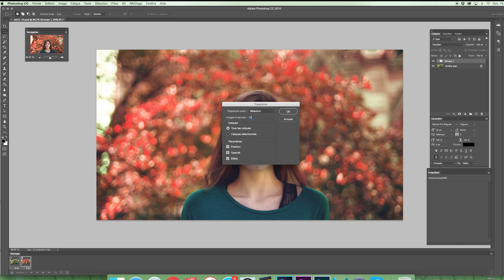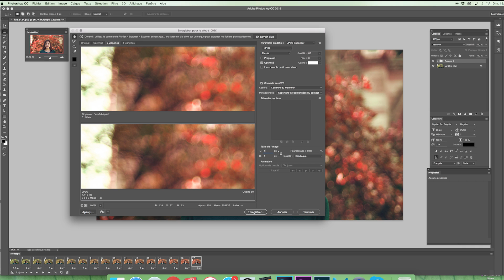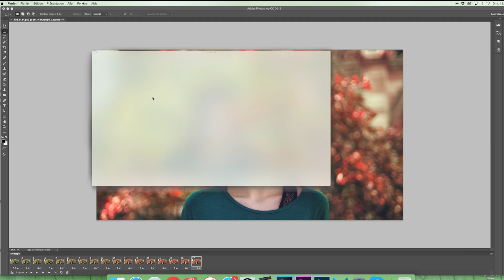How to Create a Smooth Before/After Animated .GIF for Instagram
In this first Photoshop Tutorial i will show you how to create a before and after image in Photoshop to make a smooth Animation.

Below are some of the gear I use to create my videos

Ask me what kind of lens you want me to review for the next episodes.

Dont forget to subscibe to my Youtube chanel to get the new episodes of the Weird Lens Challenge
This lens has a stepless aperture ring. So you can set your aperture wherever you want. There are no clicks.